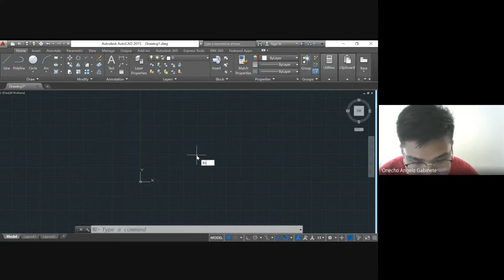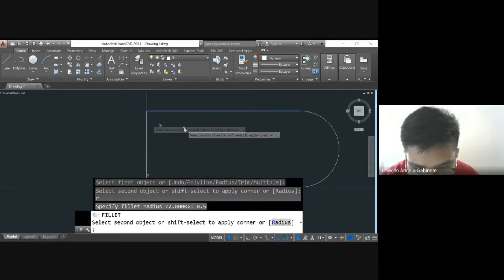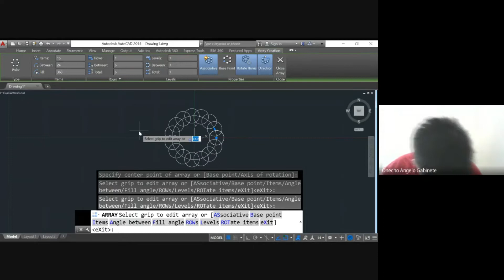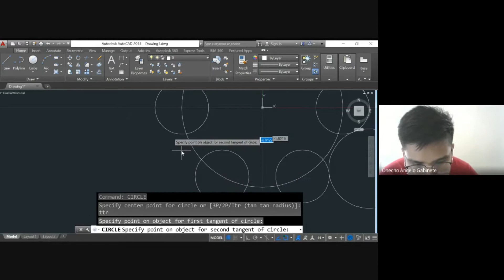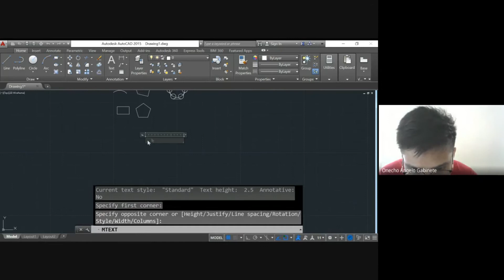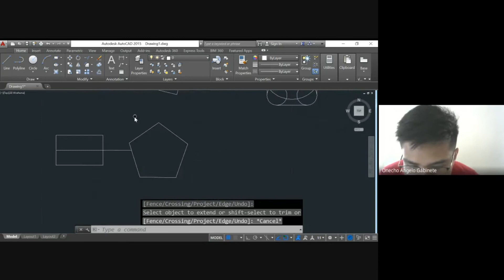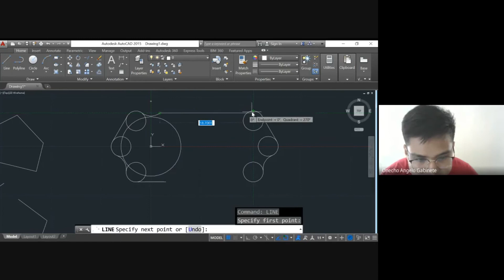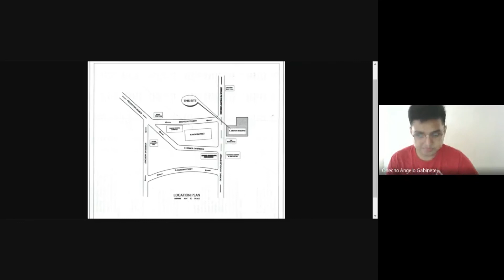Drawing and Modifying Commands (Offset/Fillet/Array/Trim/Extend/Explode)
References
Onstott, S. (2017). AutoCAD 2018 AND AutoCAD LT 2018. Indiana: John Wiley & Sons, Inc.